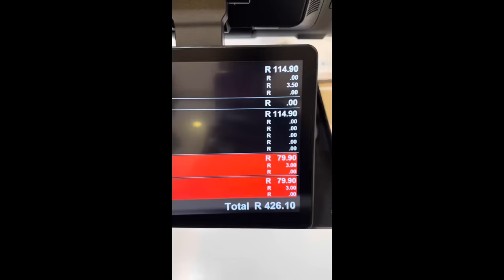Ghost Hlubi racing Sasha’s New Car for R20 000!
Ghost Hlubi vs Sasha Domnikov for R20 000

@ghosthlubi vs @sashadomnikov New Car at 17! For R20 000